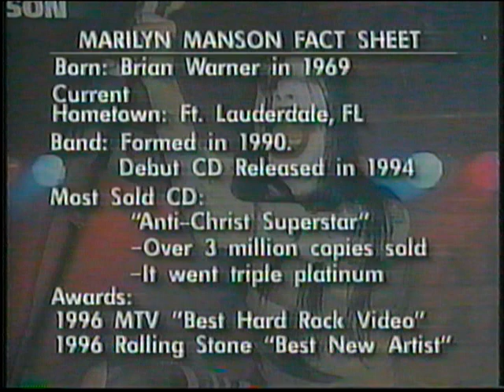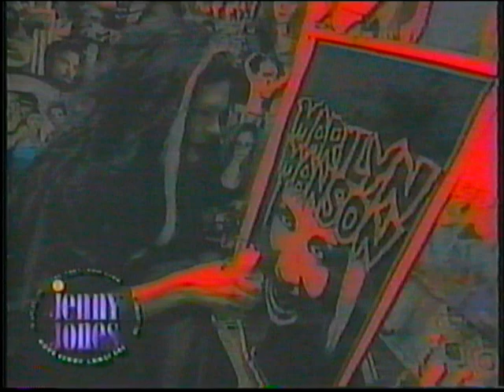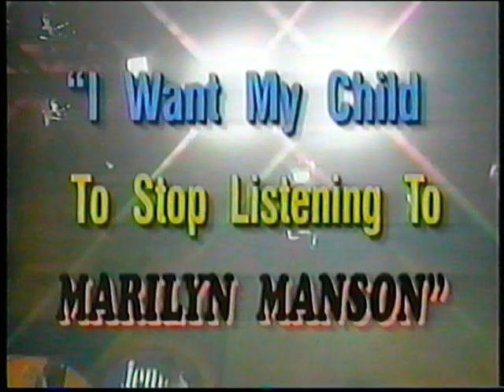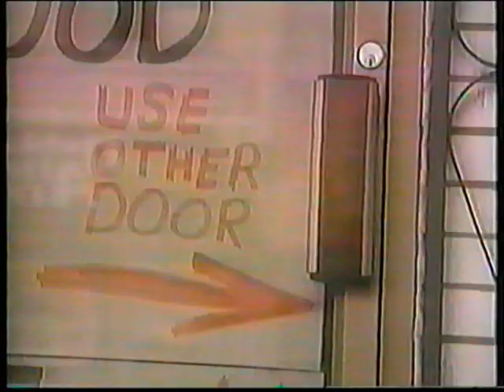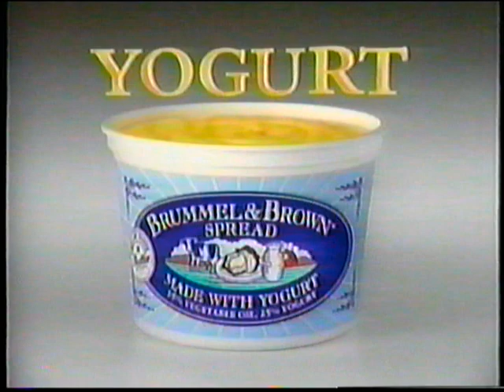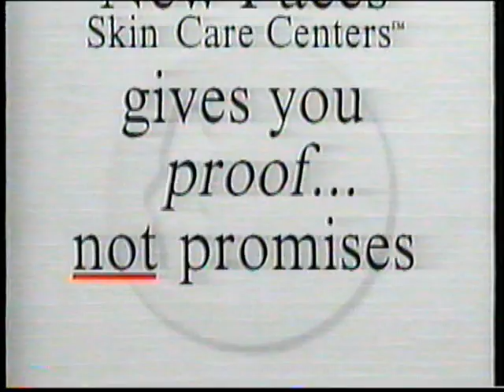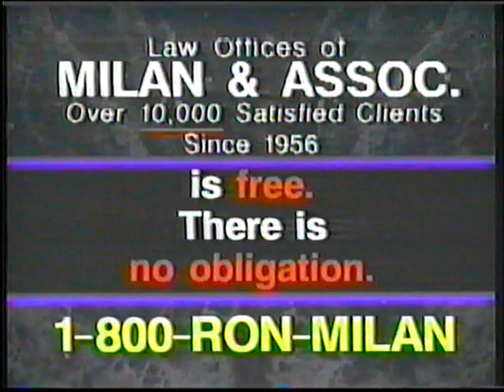Marilyn Manson Jenny Jones Show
"I want my child to stop listening to Marilyn Manson" parents talk on the Jenny Jones Show about their kids